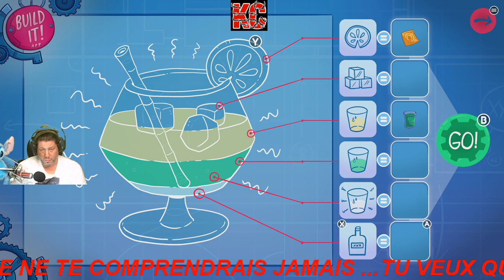Leisure Suit Larry - Wet Dreams Dry Twice Live Gameplay Épisode 5 Fr Karibou Canadien